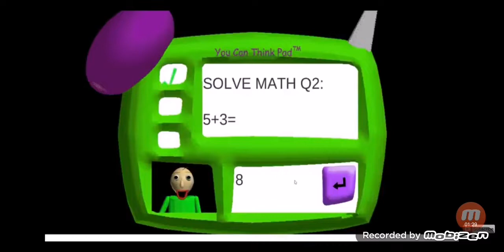30 октября 2022 г.